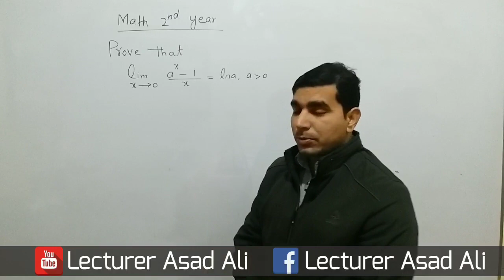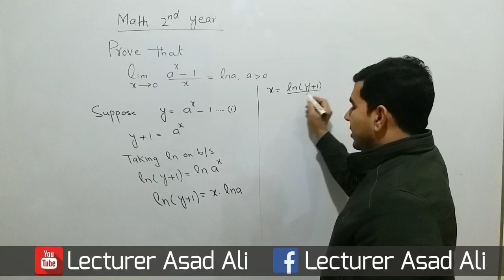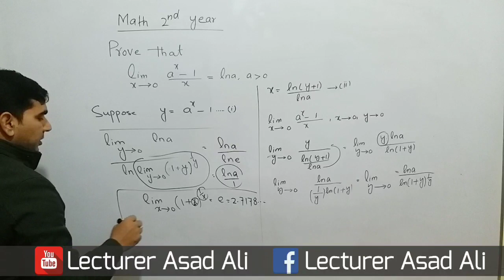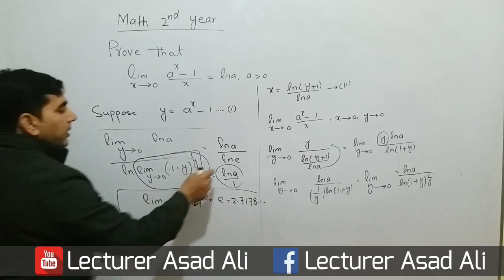math 2nd year exponential function limits theorem